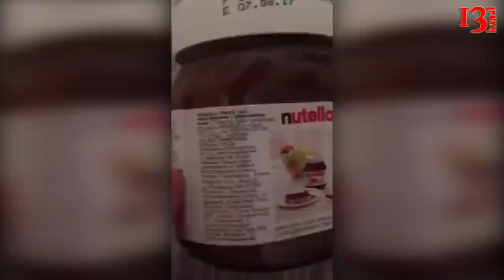"Hansı firma Ermənistandan Azərbaycana ərzaq məhsulları idxal edilir?" Günün sonu #2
Doğrudanmı Ermənistandan Azərbaycana ərzaq məhsulları idxal edilir? Günün sonu #2 Qonaq Eyyub Hüseynov